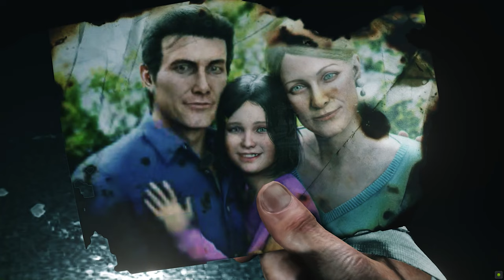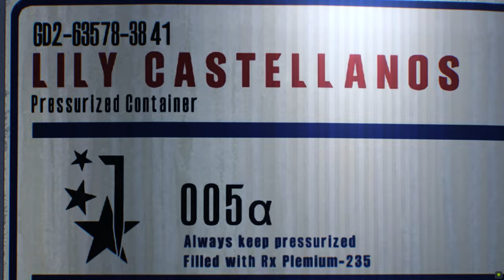THE EVIL WITHIN 2 Gameplay Walkthrough Part 1 [4K 60FPS] - No Commentary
The Evil Within 2 Game Walkthrough Part 1 and until the last part will include the full The Evil Within 2 Gameplay on PC. This The Evil Within 2 Gameplay is recorded in 4K 60FPS on PC and will include the full game, all endings and all boss fights.